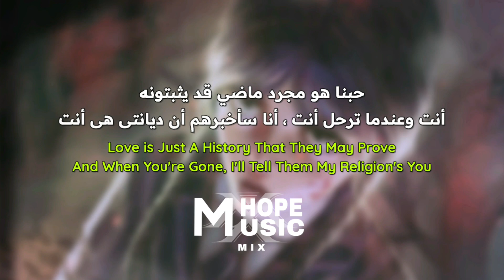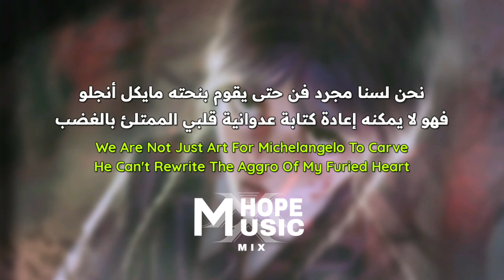'أنا سأكون مارى الدمويه'| Lady Gaga - Bloody Mary (Sped up) Lyrics / مترجمه للعربيه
🚫رجاء عدم النسخ والنشر تعد سرقة تعب الغير🚫⚠️
أعتذر على أى أخطاء
[روابط صفحاتى الاخرى]
-صفحة هوب ميوزيك

-أغانى اجنبيه حزينه.. 🌼
اغانى التيك توك الشهيره🌼
-اغانى بانقتان🌼
-أغانى كيبوب مشهوره🌼
-أغانى راب 🌼

رجاء لا تنسى الإشتراك لدعم قناتى وشكرا لك... 🤍